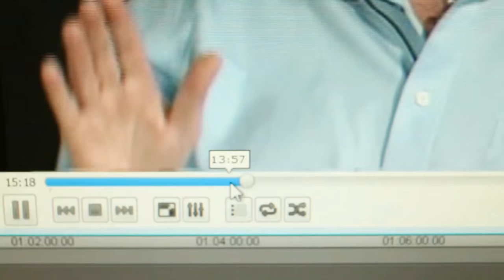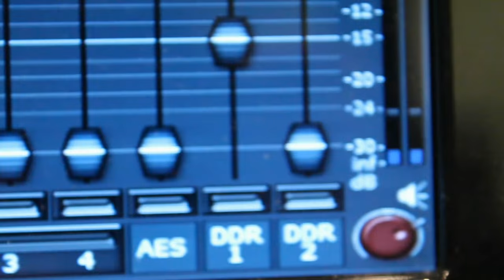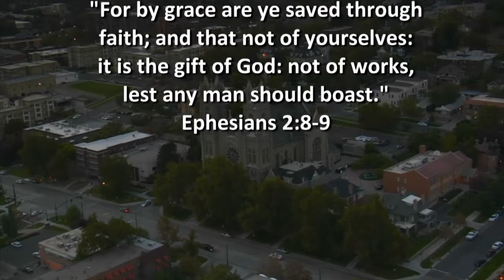Episode 190 - Addam Swapp Part 3